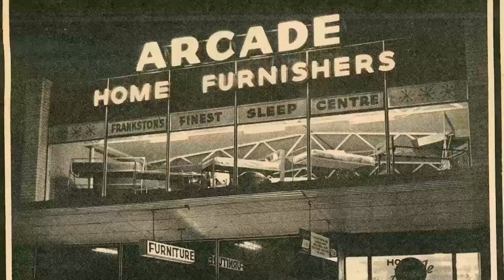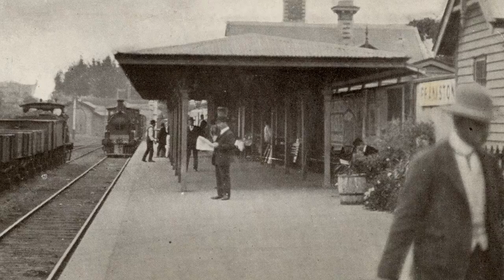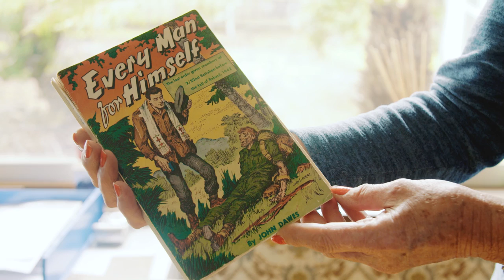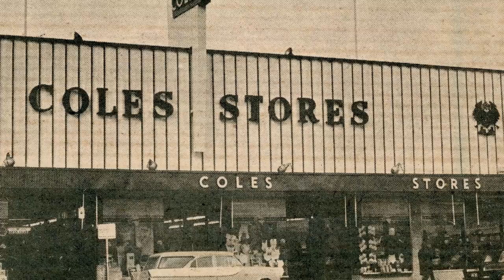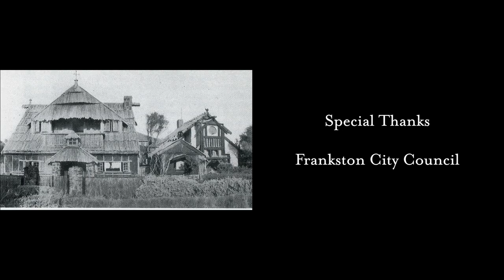History of Frankston - 1919 1966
Watch a brief video on the history of Frankston from its first settlement in 1836 to 1919.

The second instalment of the history of Frankston from 1919 to 1966. This is a longer more detailed clip than part 1.

The video was produce in conjunction with the second Celebrating our Local Heritage Day in July 2016.